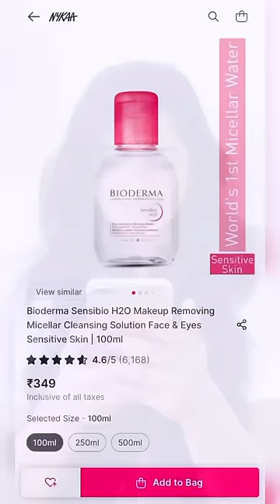BIGGEST *Price Drop* on Bioderma Sensibio H2O| Sensitive Skin| Affordable French Skincare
Hi Bio- Fam,